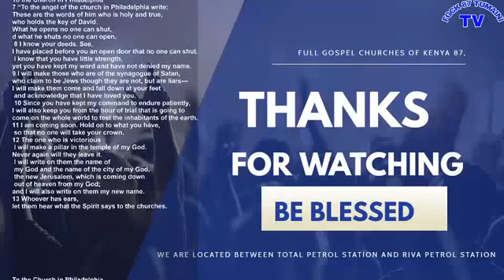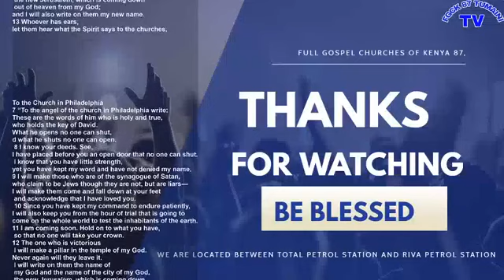SUNDAY SERVICE 17TH MAY 2020 ... TOPIC : MESSAGE TO THE FAITHFUL CHURCH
Pastor Mr & Mrs Mwangi Mbogo